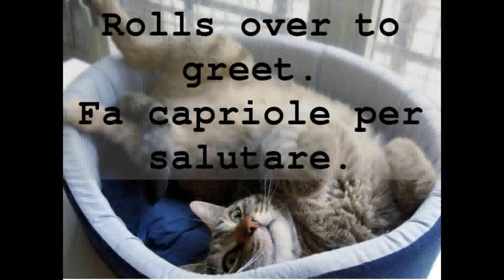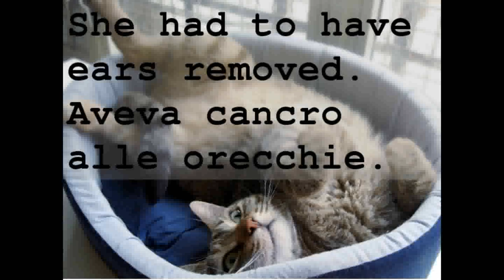Cats from Torre Argentina, Funny Guidonia and Sweet Foca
Two cats, one is a funny sweet cat called Guidonia, who stays out in the large archaeological area of Torre Argentina, the other is a sweet cat, Foca, that had to have her ears removed due to cancer.

and read about what they do.

All done with open source software., and, as in the others, the music is my fault.